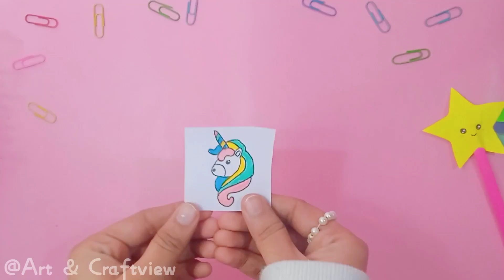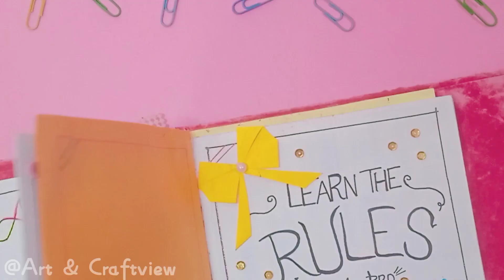diy cute bookmark//panda,unicorn,heart,donut bookmark